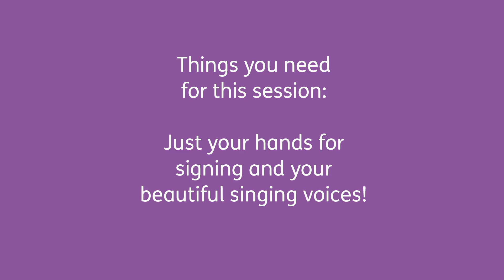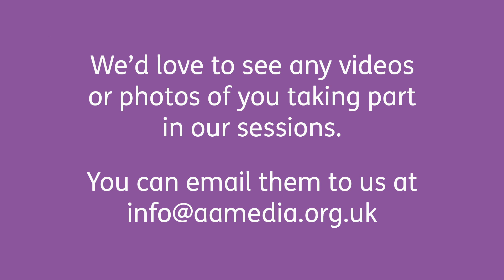Accessible Arts & Media Online - Singing & Signing with Hannah - Winter Wonderland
Wrap up warm because we are going to a Winter Wonderland with this classic song!

Please do send us any pictures or videos of you taking part in our sessions.

Happy singing!

0:00 Learn the song
15:07 Winter Wonderland (with backing track)

If you'd like to keep up to date with our online sessions, sign up to our sessions mailing list for a weekly update on what's happening when

If you enjoyed taking part today, please consider making a donation so we can keep creating these online sessions. Thank you so much for supporting Accessible Arts & Media!